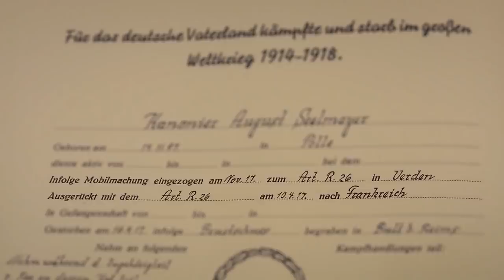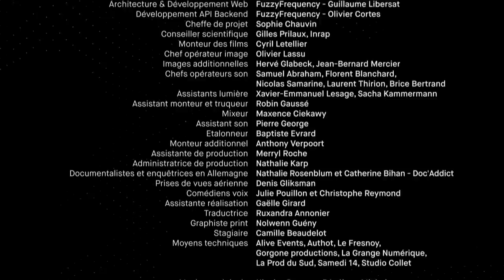Boult-sur-Suippe : Le bel oublié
A Boult-sur-Suippe (Marne), les fouilles d'un cimetière de fortune où les soldats allemands étaient enterrés pendant les combats  ont permis de mettre à jour  plus de 600 tombes.  L'un de ces soldats a pu être identifié, il s'agit d'un artilleur allemand, August Seelemeyer, mort après seulement 6 jours de combat à l'âge de 19 ans.
Ce film est tiré du webdoc "700 000 - À la recherche des soldats disparus de la Grande Guerre".